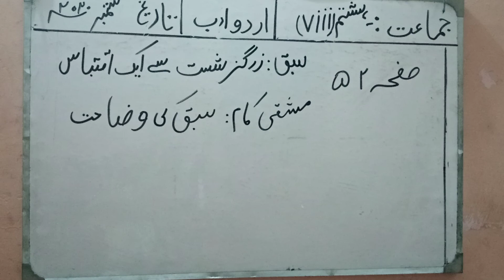Class VIII Date 11th September